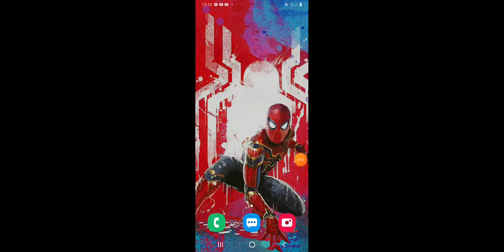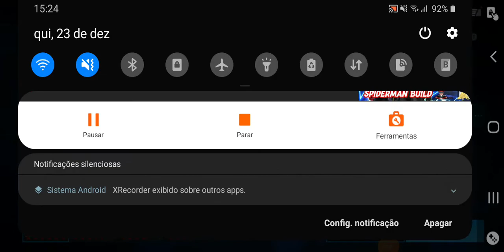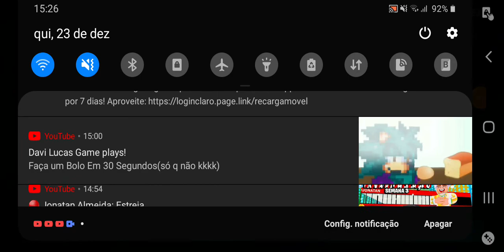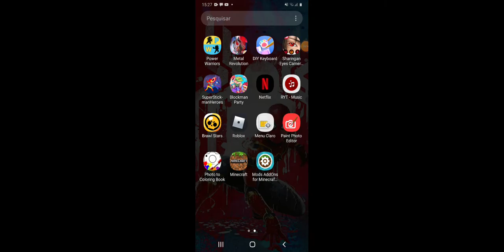23 de dezembro de 2021